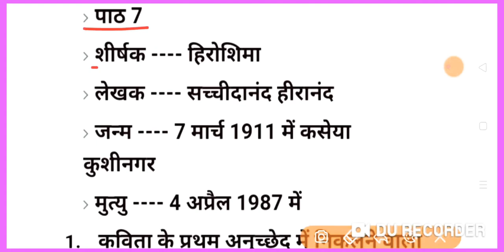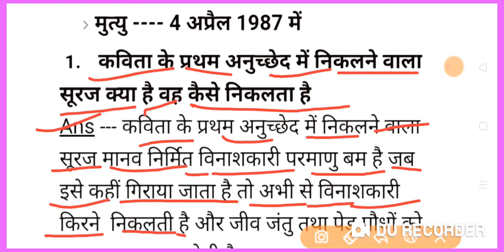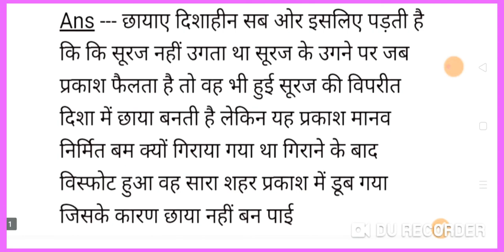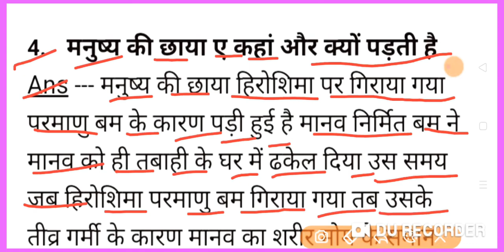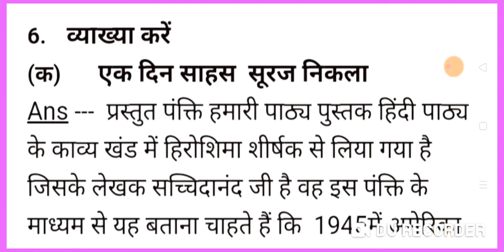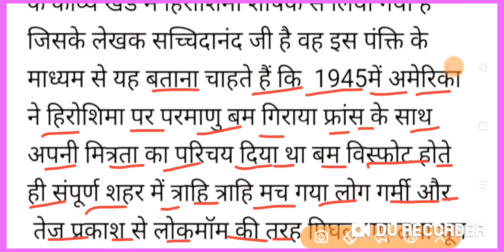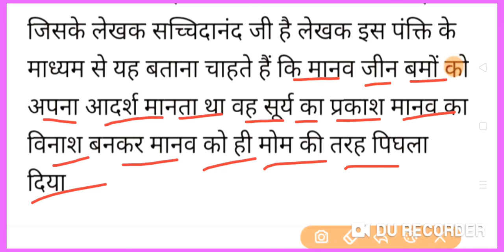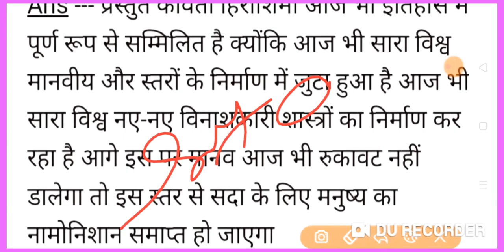बिहार बोर्ड 10th class( हिंदी )काव्य खण्ड || हिरोशिमा (पूरा )व्याख्या के साथ Hindi सब्जेक्टिव प्रश्न